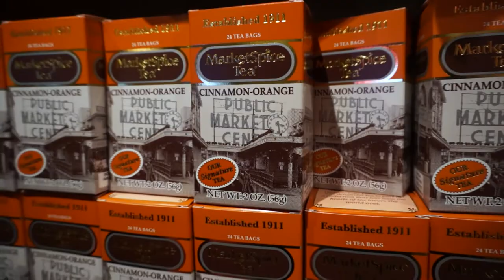Why WSU? Experience True Support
Video by Washington State University student David Kurz.